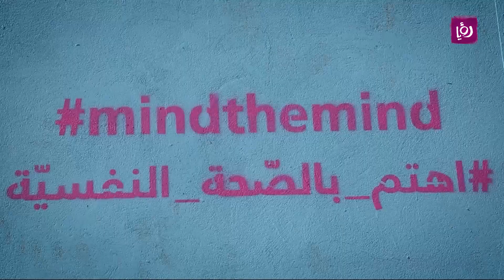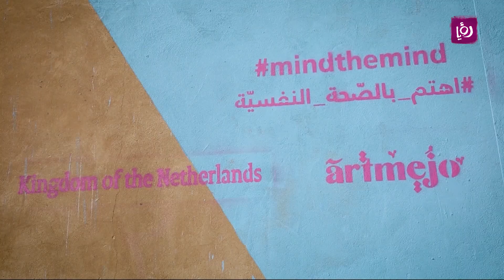جداريات حول عمان للتوعية بالصحة النفسية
بالتعاون مع السفارة الهولندية وفنانين محليين قامت منصة ArtMeJo برسم جداريات في عمان بمنطقة جبل عمان وجبل اللويبدة تهدف للتوعية بالصحة النفسية وأهمية الحديث والتعبير عن هذا الموضوع.. التفاصيل